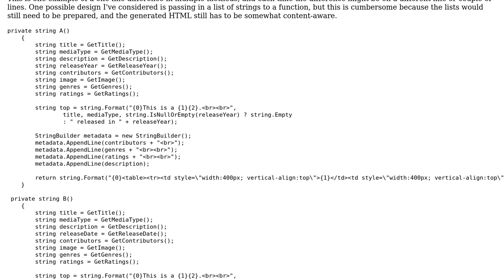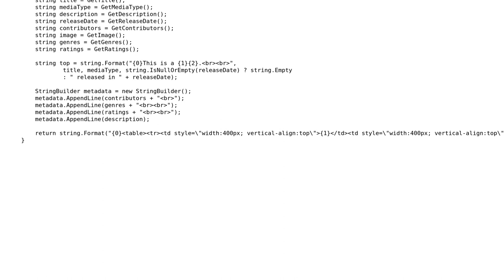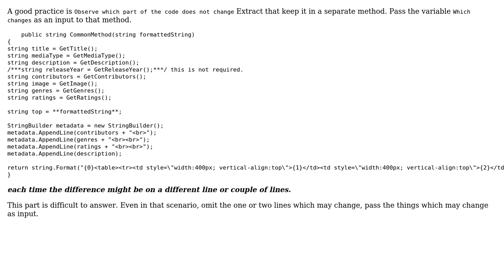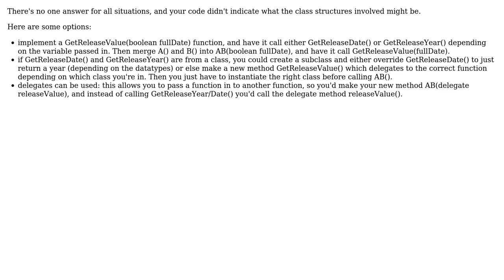Code Review: What is a good way to structure mark-up generating code and avoid the example mess?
With thanks & praise to God, and with thanks to the many people who have made this project possible! You are responsible for your own actions.